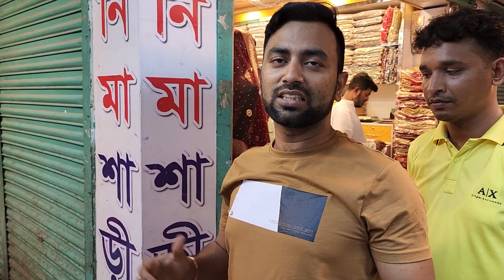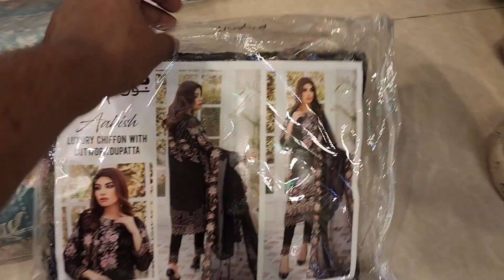পূর্ণিমা শাড়ি ইন্ডিয়ান খাঁডডী শাড়ির মেলা বসেছে just wow original Indian khaddi saree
কি দিচ্ছে পূর্ণিমা শাড়ি না দেখলে মিস

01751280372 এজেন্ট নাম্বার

PURNIMA SAREE

২০ নূর ম্যানশন মার্কেট চতুর্থ তলা ❤️ পূর্ণিমা শাড়ি থ্রি পিস অ্যান্ড শাড়ি শোরুম ❤️

৩৯৩/৪১ নিচতলা গাউছিয়া মার্কেট ❤️ পূর্ণিমা শাড়ি
৩৯৩/৪২ নিচতলা গাউছিয়া মার্কেট ❤️ আলপনা শাড়ি
৪/২২।    নিচতলা নূর ম্যানশন মার্কেট ❤️ সিমায়া শাড়ি
৩৫         নূর ম্যানশন দ্বিতীয় তলা ❤️ সূর্যকন্যা শা্ড়ি
৮/বি      নূর ম্যানশন দ্বিতীয় তলা ❤️ বসুন্ধরা শাড়ি
২০         নূর ম্যানশন দ্বিতীয় তলা ❤️ রাজকন্যা শাড়ি
                                           ধন্যবাদ